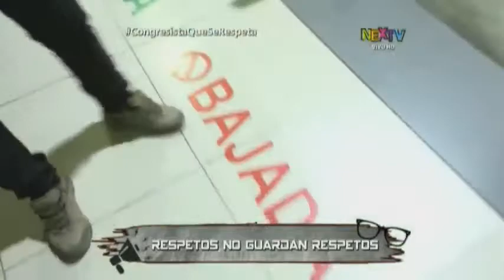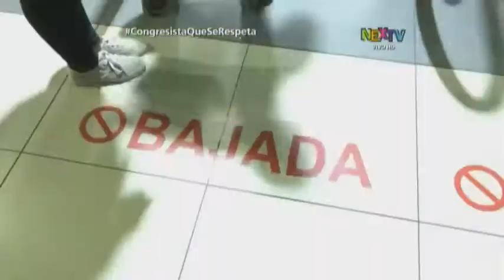¿Respetamos los peruanos las normas establecidas en la ciudad?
En Perú cada día son más los ciudadanos faltosos